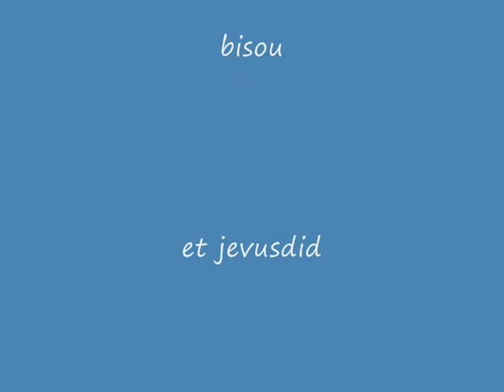les animaux afrique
les animaux afrique avec musique shakira waka waka
by india